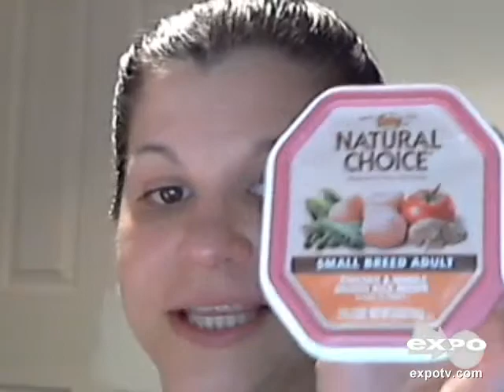Nutro Small Breed Adult Chicken & Whole Brown Rice in -...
very high quality dog food- our dog just loves it